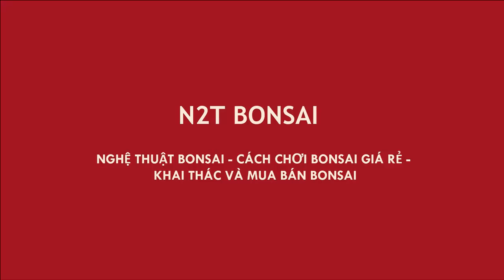SIRO BONSAI LẠ MẮT BÁN NGAY 2,2 TRIỆU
SIRO BONSAI LẠ